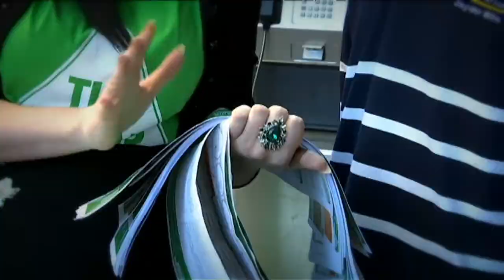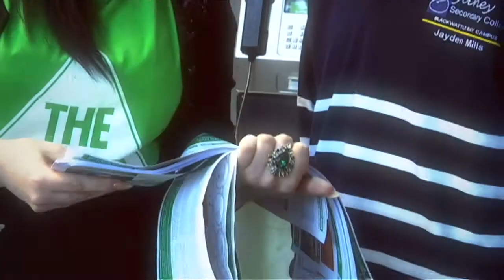Day 8 - Maya talks to two new voters about the youth vote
More than 1.6 million 18 - 24 year olds have signed up to vote this election. That's 100,000 more than last election. So could those extra youth votes make a difference to the final result? We sent Our Rookie Reporter Maya to find out.

Follow the journey of 12 year old Maya as she joins seasoned ABC journalists as a political journalist covering the 2016 Australian Federal Election.